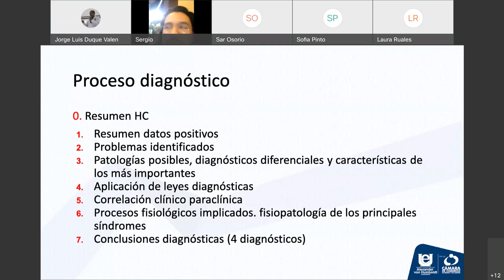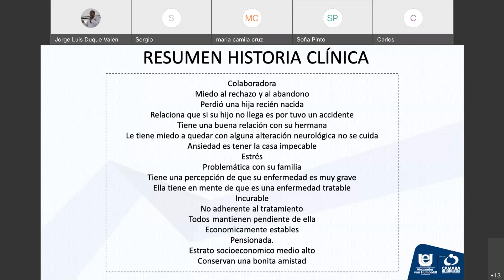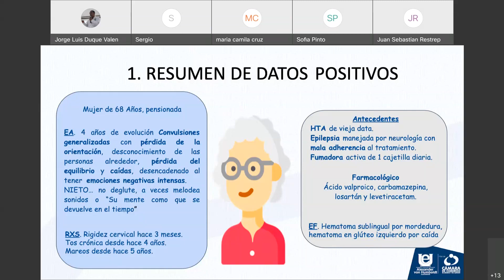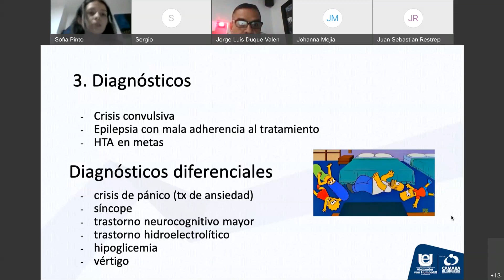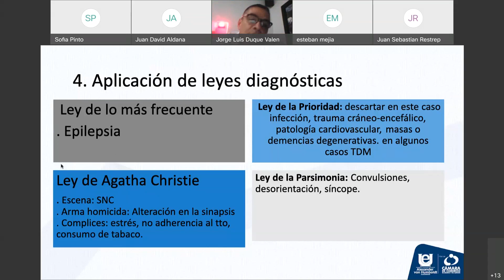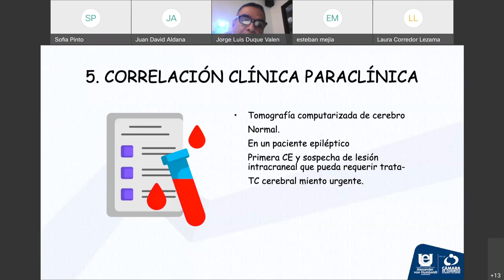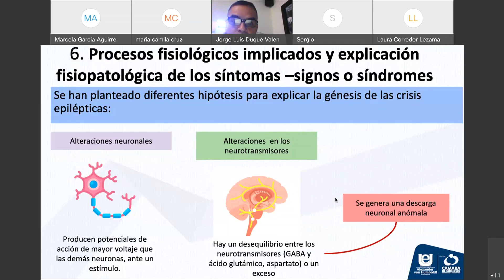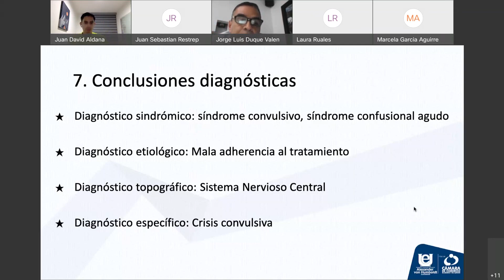CASO CLINICO SINDROME CONVULSIVO PROCESO DX 18 04 2022